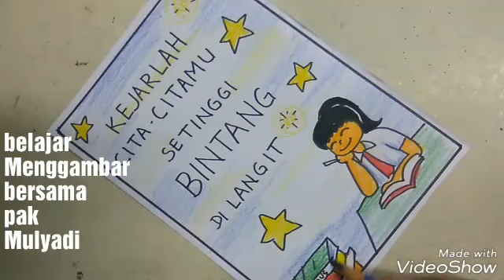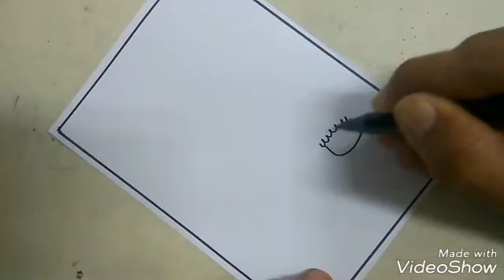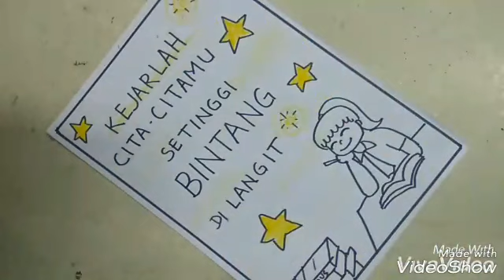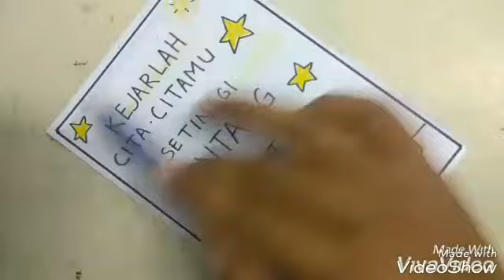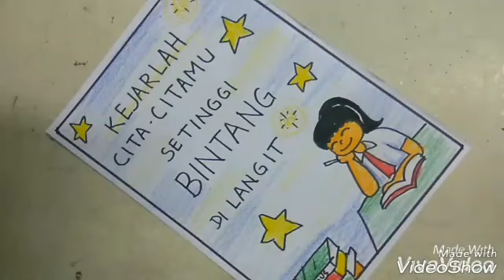MASUK SEKOLAH..Ini cara menggambar poster tema KEJARLAH CITA-CITAMU | membantu PR anak SD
Hallo anak Indonesia..selalu semangat ya..
Yuk menggambar poster dengan tema KEJARLAH CITA-CITAMU..agar impianmu tercapai